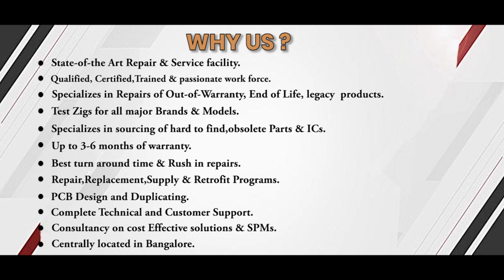SIEMENS 6SC6110 0GA01 DRIVE Repairs @Advanced Micro Services Pvt.Ltd Bangalore,India